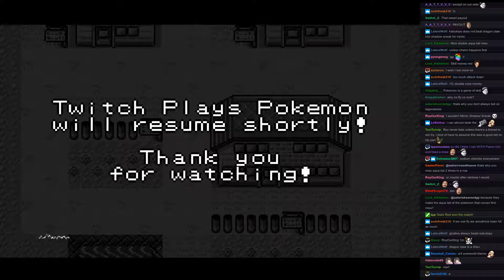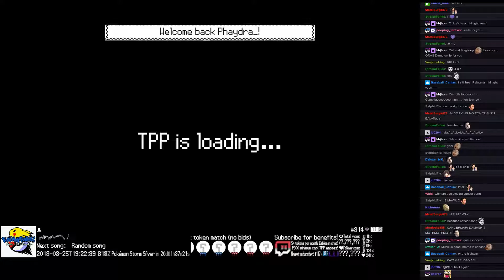Twitch Plays Pokémon Battle Revolution - Matches #112017 and #112018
#112017 [Blue: Dunsparce (Physical), Flareon (Physical), Giratina (Physical)] vs [Red: Sandshrew (Physical), Wobbuffet (Standard), Kabutops (Standard)]

14:41 : #112018 [Blue: Dragonair (Shed Skin), Abra (Special), Machop (Guts)] vs [Red: Furret (Physical), Masquerain (Special), Aron (Rock Head)]